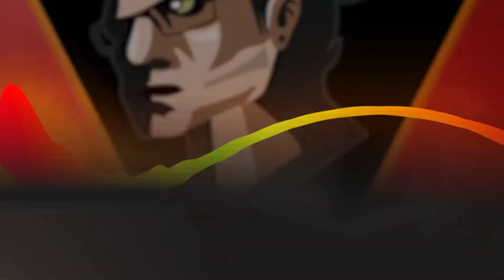Party Hard: LA FIESTA MÁS SENCILLA y PRUEBO a OTRO PERSONAJE!!!😜😨 #7 [LeonidasGames]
party hard cats fiesta electronica de gatos 1 hora,